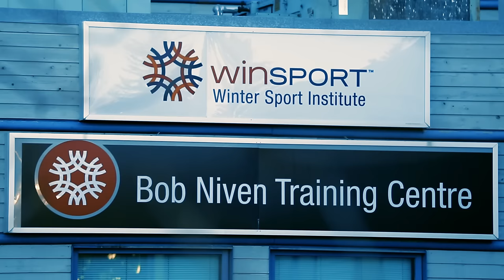Luge training with Next Gen Canada